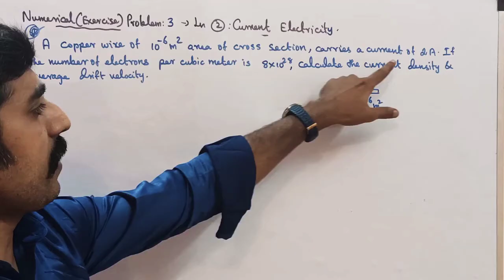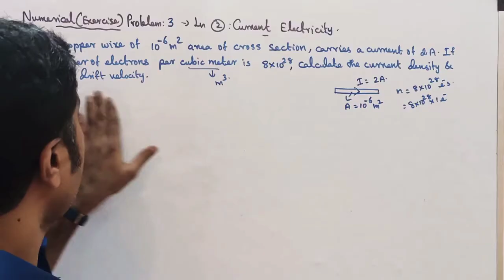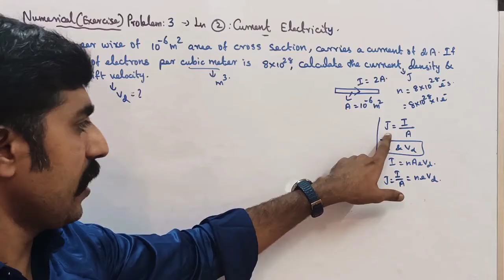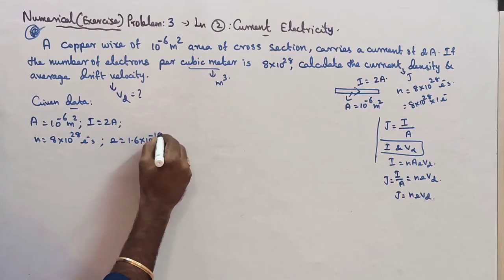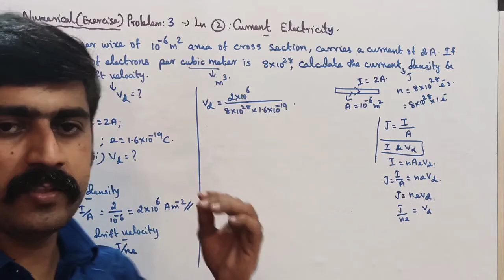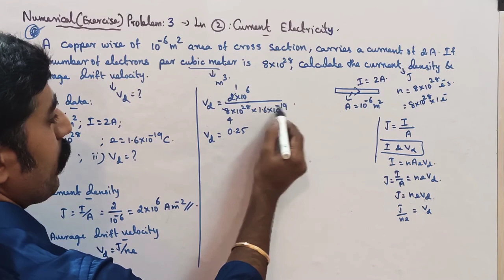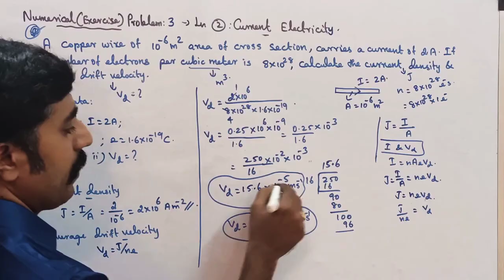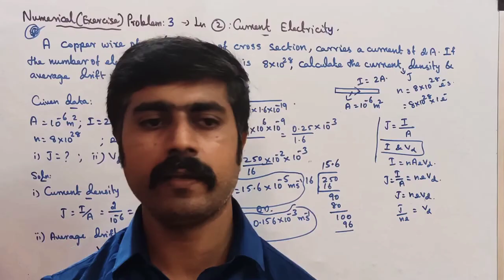Numerical problem no: 3||Ln 2||current electricity||STD 12 Physics||Tamil||sky physics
1. relation between drift velocity and current. 3.MASTER PCM tution center KOTTAR NAGERCOIL.